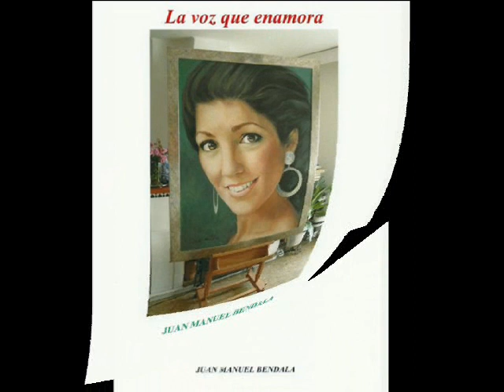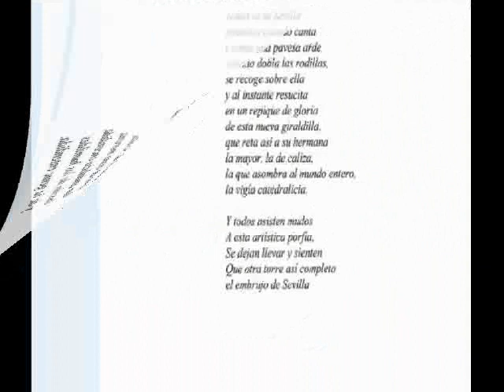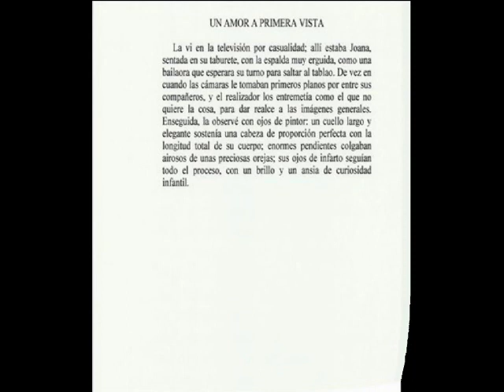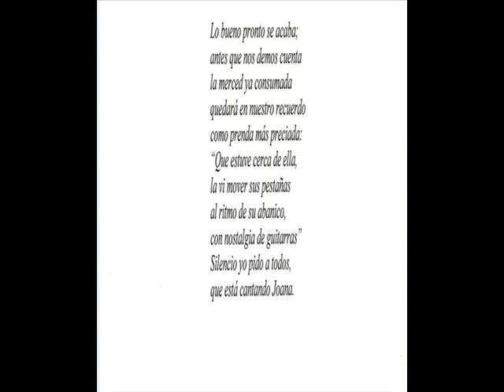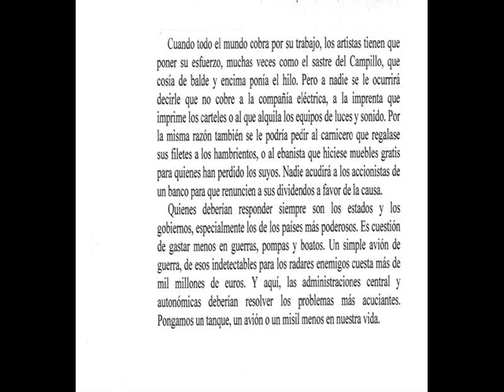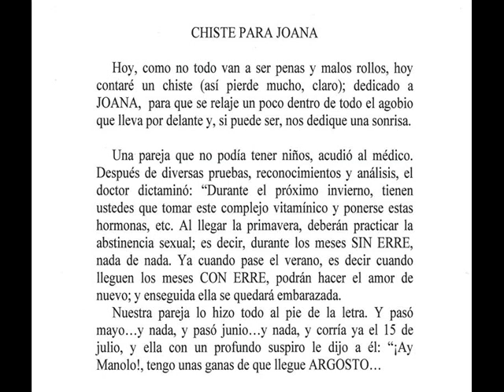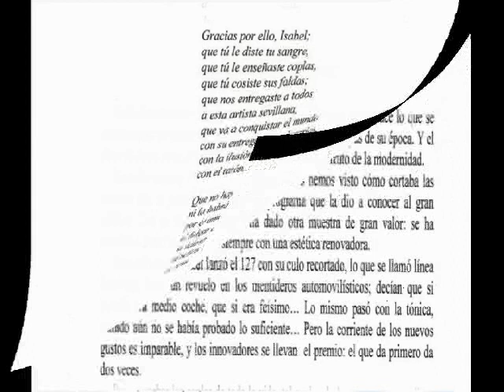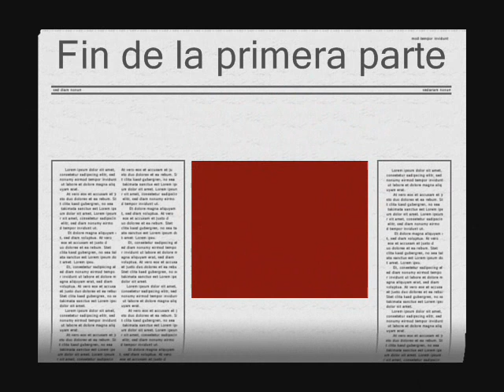Joana toma 3 primera parte